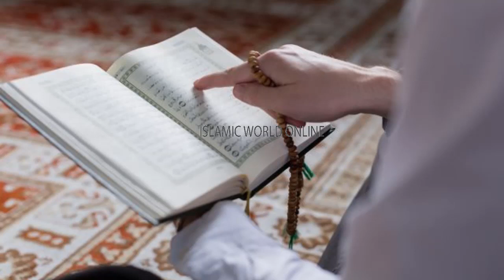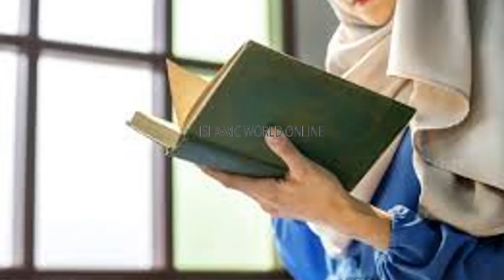Shawal Ke Chand Ka Wazifa | Eid Ka Chand Dekhne K Baad Ki Dua